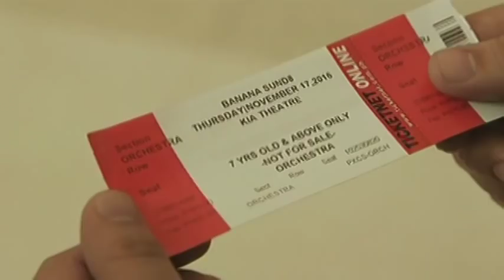Banana Sund8: Anniversary spoof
Banana Sundae barkada prepares a skit for their 8th Anniversary.